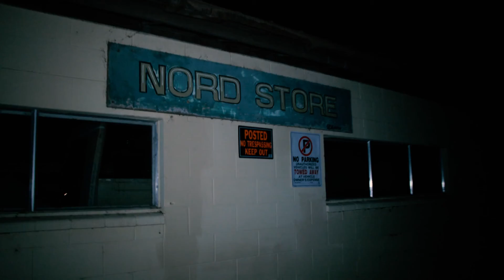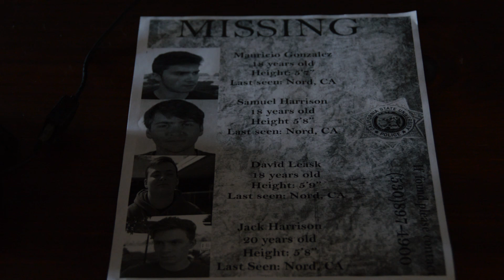The Walk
Our Very own "original" idea for a short film, here comes a film that does not change anything about the horror genre and gives you a suspenseful horror film purely based on entertaining. I present to you "The Walk".